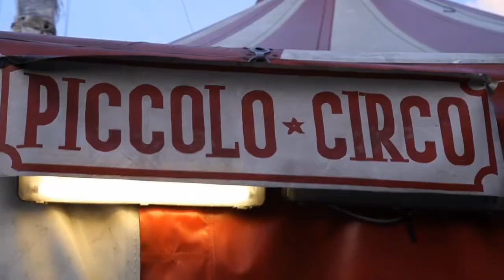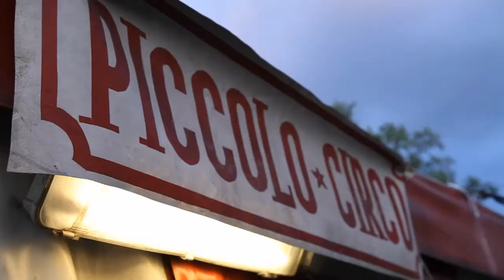La Piccola Scuola di Circo di Milano